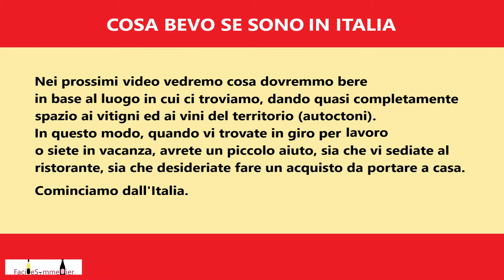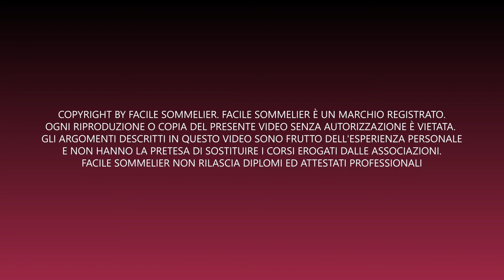I luoghi del vino in Italia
Una videolezione sui principali luoghi vitivinicoli italiani